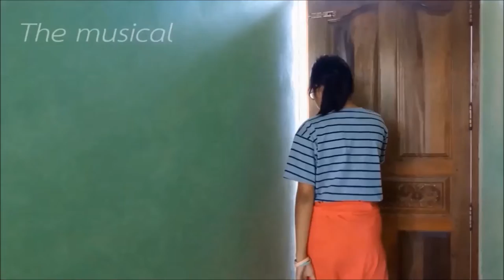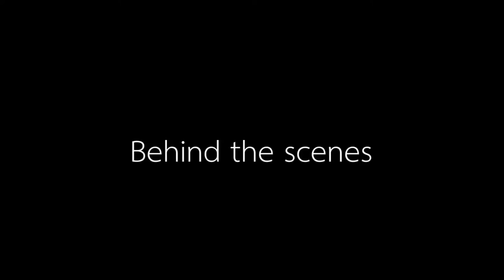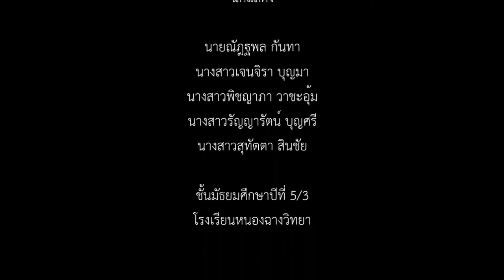The Action - Infinity Film